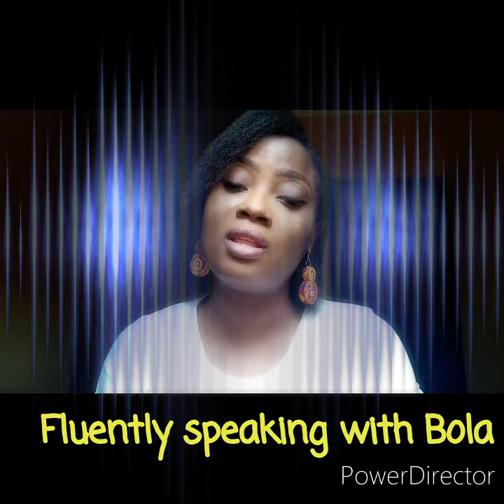FLUENTLY SPEAKING WITH BOLA: BORROW VS LEND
“Borrow” and “Lend” often confuse English speakers.
Both words describe the action of somebody temporarily giving something to somebody else. “Borrow” and “Lend” describe this same situation but from different perspectives.

Lend

to give something to somebody for a temporary period of time.

The subject of the verb “lend” is the person who is giving something

Frank is lending Ruth some money

Borrow

to take something from somebody for a temporary period of time.

The subject of the verb “borrow” is the person who is taking and receiving something.

Ruth is borrowing some money from Frank.

People often make mistakes by mixing up both of these words:
Can you lend me a pen? ✔️ Can I borrow a pen? ✔️ Conclusion

Ask to borrow when you want permission to take something.
Substitute “take” to check if “borrow” is the correct word

Say lend when you’re giving something to someone else.
Substitute “give” to make sure “lend” is the right word.

Lose vs. Loose

When people mix up "lose" and "loose," it's usually just because they're spelled so similarly.
According to Merriam-Webster dictionary, "lose" is a verb that means "to be unable to find (something or someone), to fail to win (a game, contest, etc.), It's like losing your keys or losing a football match. "Loose" on the other hand, is an adjective that means "not tightly fastened, attached, or held," like loose clothing or a loose tooth.

However, "Loose" can also be used as a verb meaning "to untie". For example: Loose her and let her go.
Drop other examples. Let me know if you get the drift.